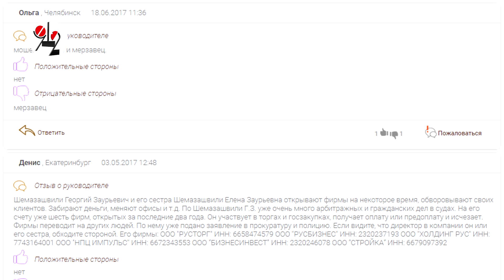Наркопуть юристки к тёмной стороне Луны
Ей 35, диплом юракадемии, машина Honda, свой бизнес и ник в Telegram - "Dark Side of the Moon". Ему 27, таёжный посёлок, тюремный срок, ник - "Только не лес". Их связал мефедрон